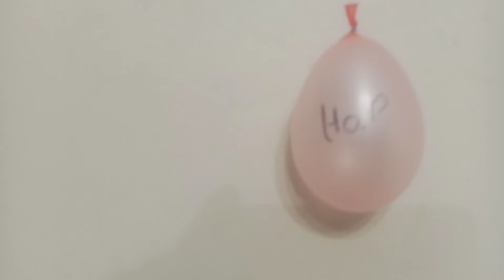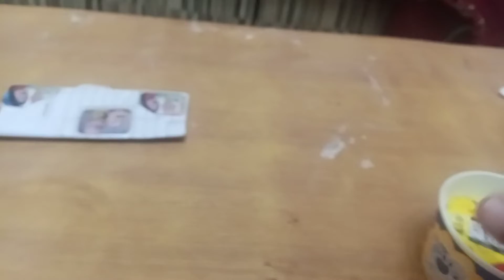MOTHERS DAY SPECIAL, MANTASHA NAY APNI MAMA KO KIYA SARPRICE DIYA?